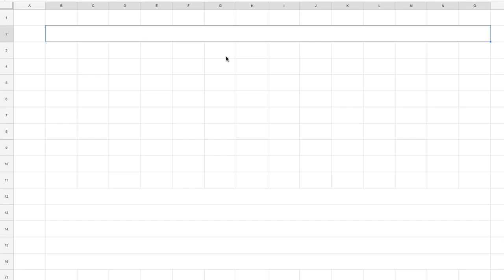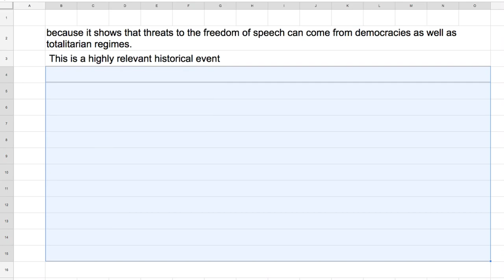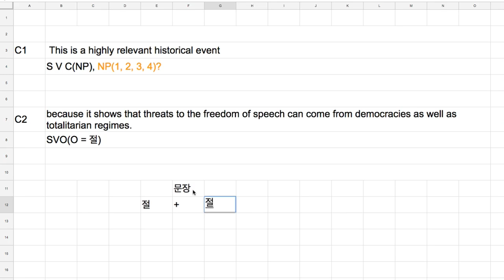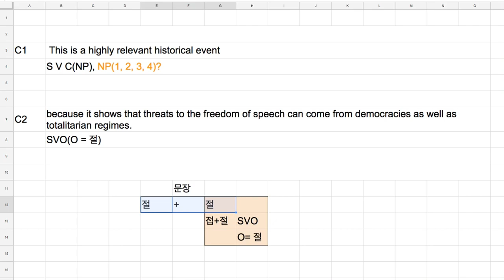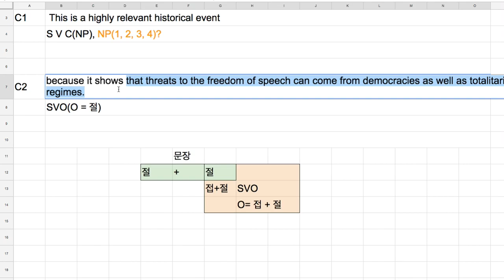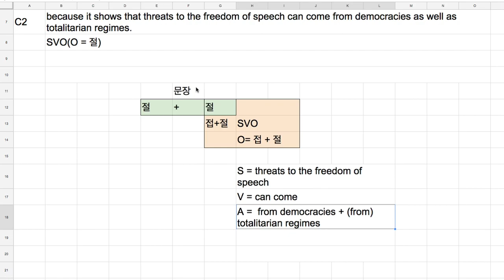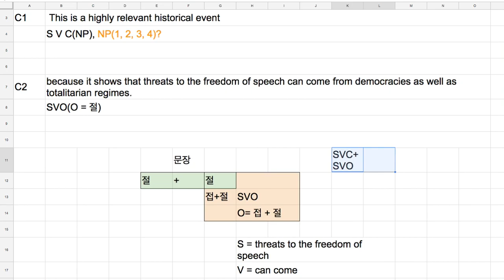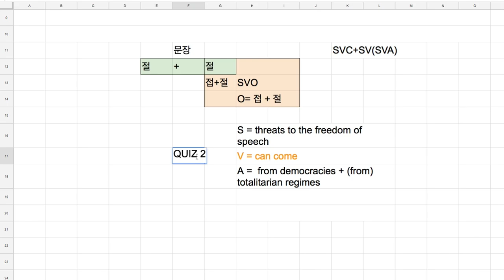[영어의 구조] 213 - QUIZ 1